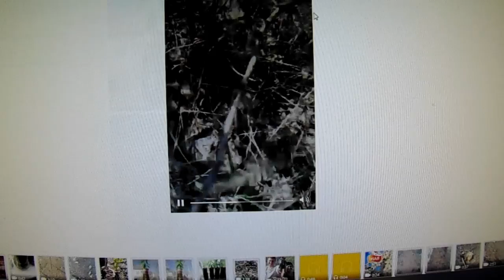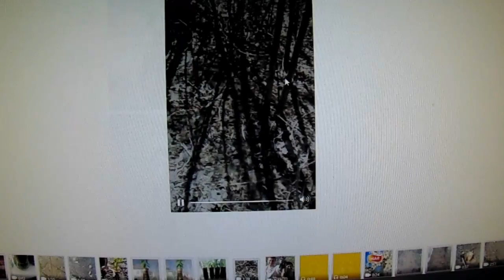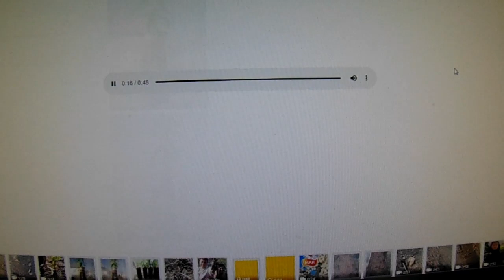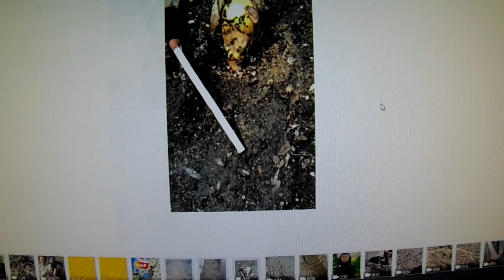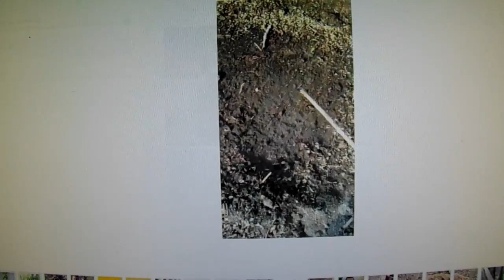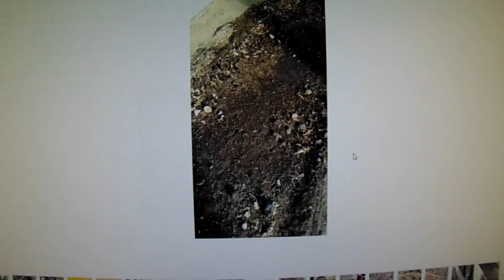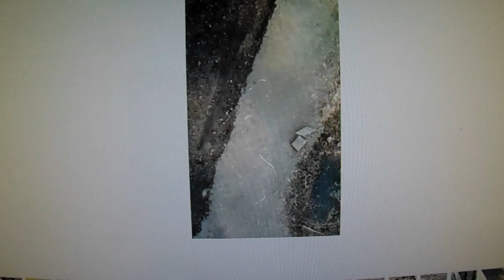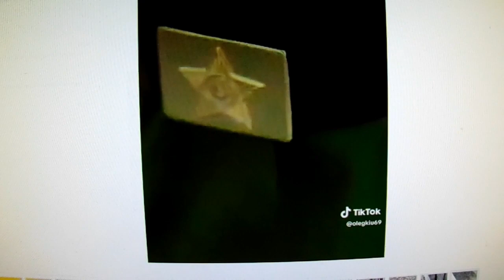Садоводы: Железов В. К. (Сибирь) - Кириллин И. Ф. (Казахстан) - на проводе.